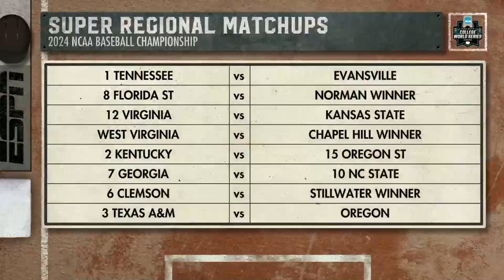#11 Oklahoma State vs Florida | Full Match College Baseball 06/03/2024